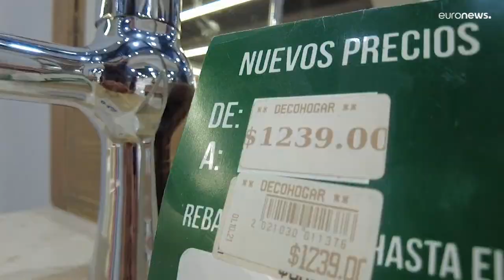Cuba recibe el golpe de la inflación, en un contexto de grave crisis económica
Fue la adopción de una moneda única para todos lo que condujo en pocos meses a un fuerte aumento de los precios de muchos productos, lo que no correspondía con el aumento simultáneo de los salarios.